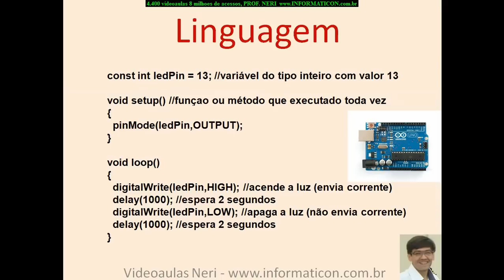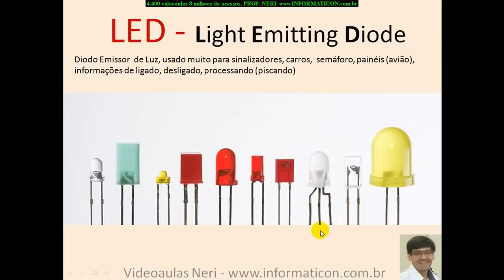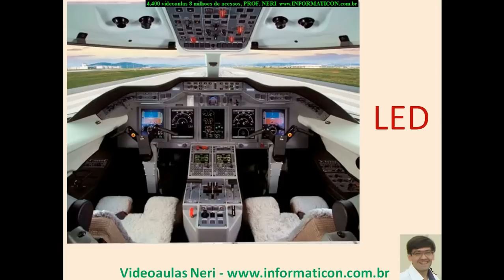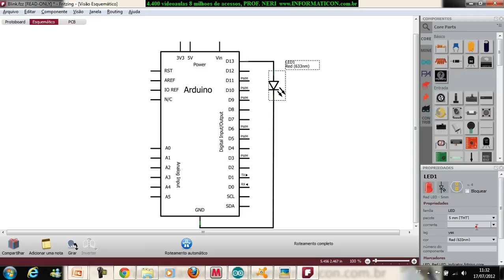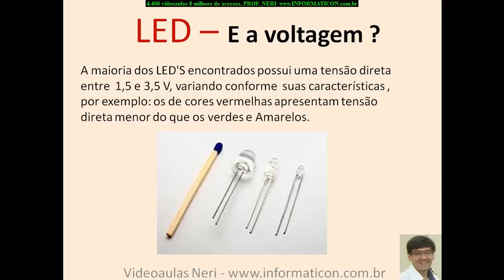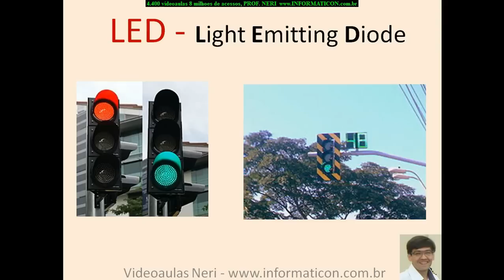aula 4439 Arduino LED Diodo Emissor de Luz Voltagem Corrente Milliamperes Catodo Anodo Chanfro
Bem vindo ao curso ARDUINO, sou o Professor Neri Neitzke, coordenador e professor universitário, autor de 4.500 videoaulas com mais de 8 milhões de acessos aqui no youtube, meu site é , agora com palestras gratuitas em todo o Brasil e em outros países. Faça como muitas instituições de ensino, coloque todas as videoaulas na biblioteca.